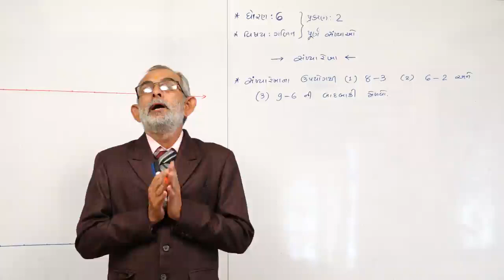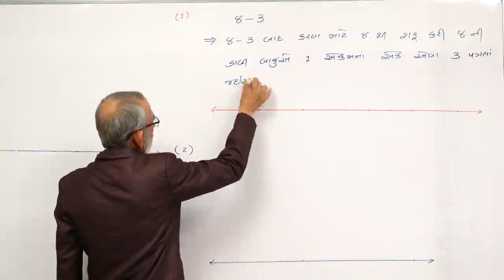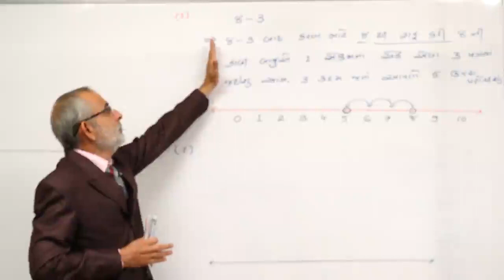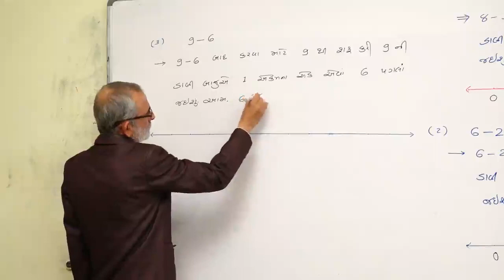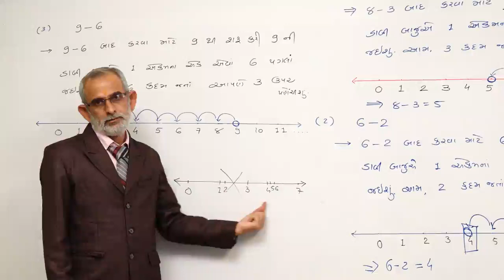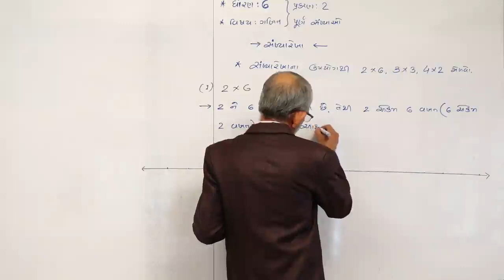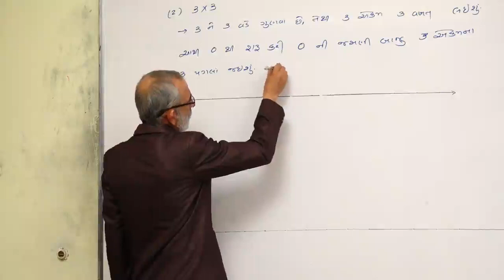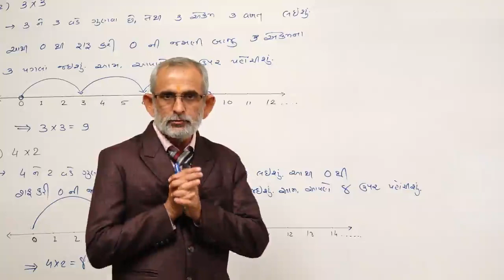STD-6 l CHAP-2 l MATHS l LECTURE-23 l DAVE SIR